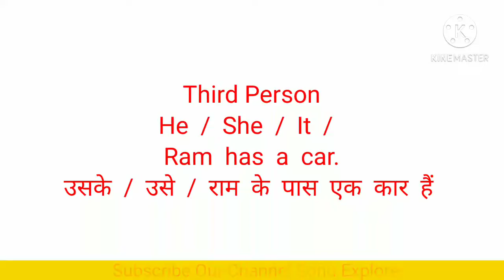has have use | has have use in hindi | has have use in grammar | has have use for class 1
has have use, has have use in hindi, has have use in grammar, has have use for class 1, has have, Sonu Explore, sonu explore,

Sonu Explore From – New Delhi ( India )

English Institute also provides Paid Online Course/class of English for beginners be it school students or aspirants of various competitive exams and others. Distance must not be the barrier in accessing quality education" This has been the idea behind launching 'Online Course' and 'The Sonu Explore YouTube classes.